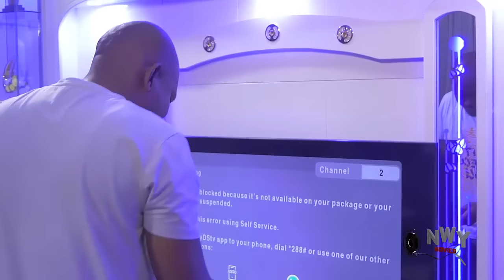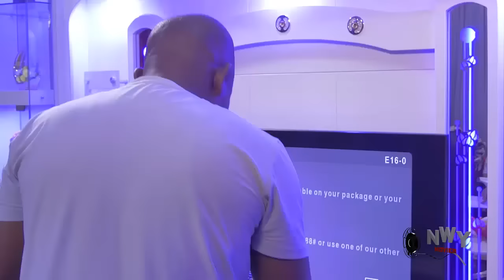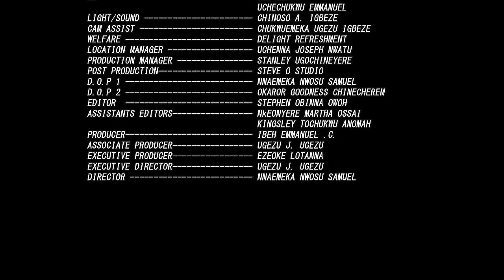THIS MOVIE CAM OUT THIS NIGHT ON YOUTUBE -DANGERIOUS KID SIS - BEST NOLLYWOOD MOVIE ON YOUTUBE TODAY